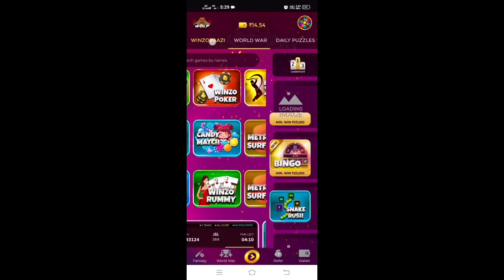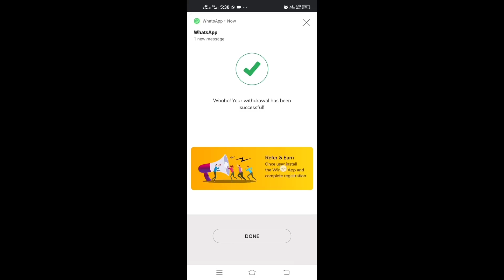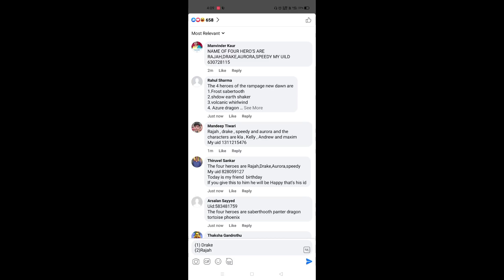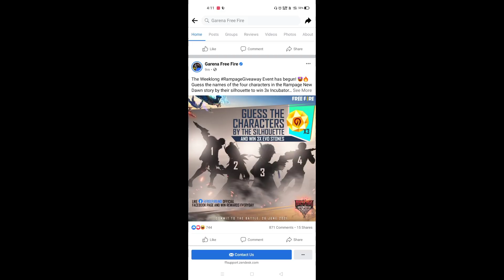Rampage Giveaway Today Answer Free Fire | Facebook Giveaway Answer Free Fire | Free Fire New Event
Manage by Bablu Modi and Ankit kashyap

free fire I'd - 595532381 Raj G Zone

1.Garena Free Fire Indonesia Live
2.Garena Free Fire Brazil Live
3.Garena Free Fire Brasil Live
4.Garena Free Fire India Live
5.Garena Free Fire Singapore Live
6.Garena Free Fire Thailand Live
7.Garena Free Fire Pakistan Live